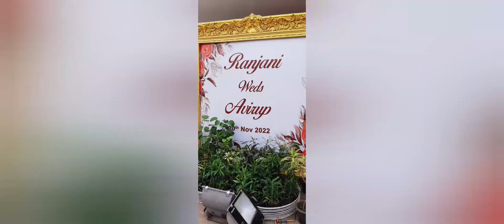Iyengar Kalyanam!!! A - Z Marriage Concepts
we are doing Aarathi Display, Aarathi Plates  For Marriage, Reception , Seemantham ,Ayushahomam, Puberty,Uppanayam ,Sastiyatha Poojai
For Further Details Please contact Chromepet Chennai